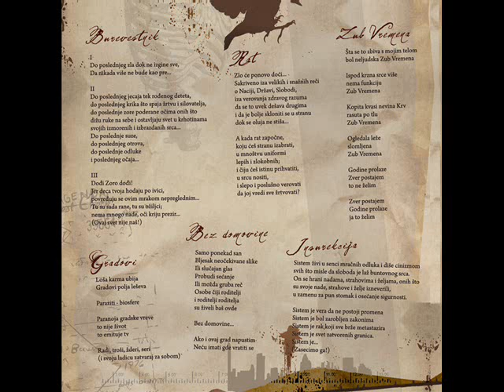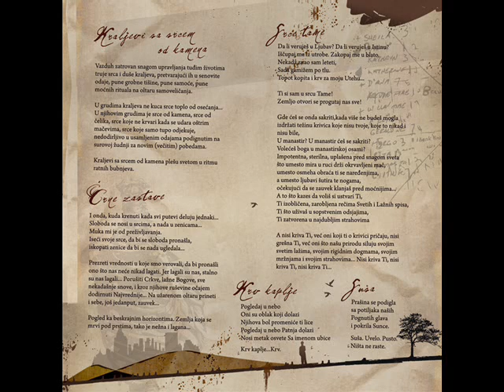JATAGAN - Kraljevi sa srcem od kamena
Belgrade dark Crust punk